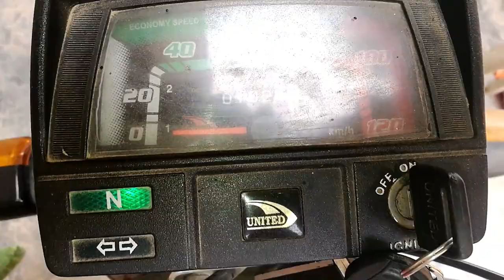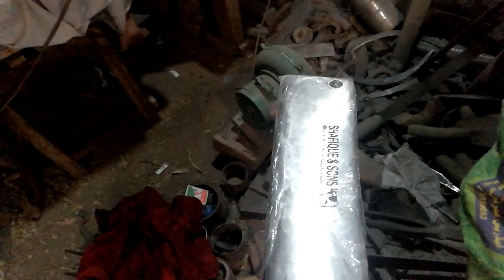Humara Bail-Qurbani ke Janwar ka soda ho gya-Churiyan Tokky Tayyar-|kamran vlogs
please follow me om Instagram @Kamranvlogs